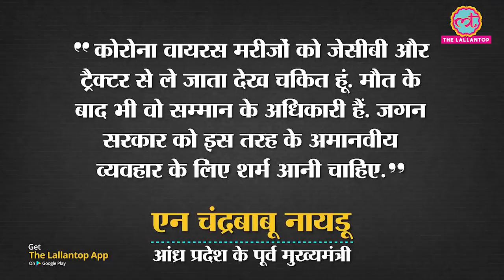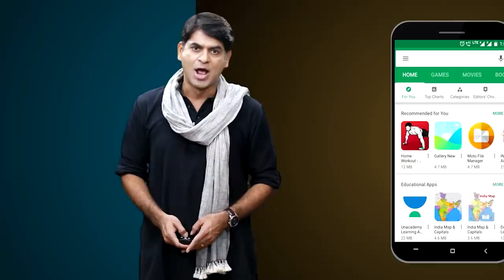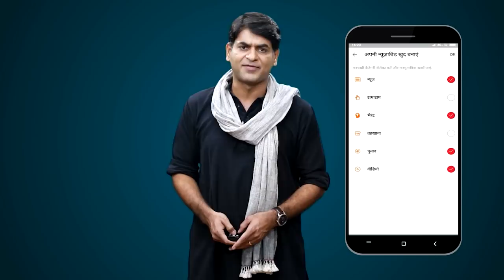Andhra Pradesh में Covid Positive की Dead Body के बेकद्री । 2 Officer Suspend । CM Jagan Mohan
Authorities in Andhra Pradesh's Srikakulam towed away Covid-19 deceased on JCB. A 72-year-old coronavirus patient's body was placed on mechanical diggers and excavators by PPE-clad municipal personnel and taken away for cremation. The incident was reported in Udayapuram area of Palasa municipality which is one of the worst-affected regions in the Srikakulam district. The deceased was tested positive for coronavirus after his death on 26 June.